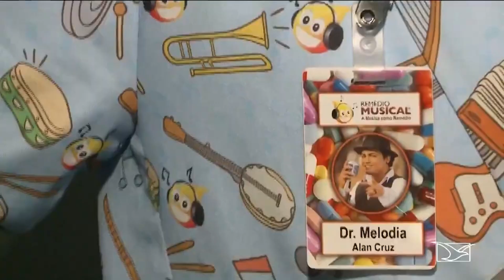DR. MELODIA PELO BRASIL #02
Projeto Remédio Musical foi criado pelo professor de música e musicoterapeuta Alan Cruz ( Dr. Melodia) o projeto leva música e alegria gratuitamente para Hospitais, Casa de apoio ao idoso e creche de todo o Brasil, o Dr. melodia já cantou gratuitamente em todos os 26 estados em mais de 500 hospitais de todo o Brasil.
Eventos e ações pelo Brasil
(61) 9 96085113 Dr. Melodia

| Iniciativa de Dr. Melodia - Alan Cruz |